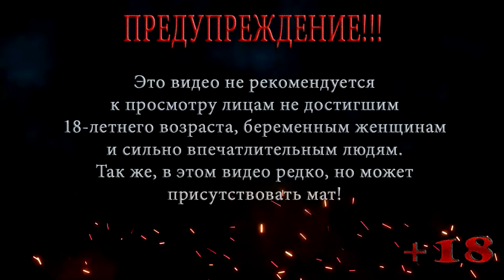ДЕЗЕРТИР ◀ S.T.A.L.K.E.R. Shadow of Chernobyl ◀ МАСТЕР #20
В этой серии S.T.A.L.K.E.R. Shadow of Chernobyl Меченый продолжает поиски военнослужащего, который на самом деле оказывается дезертир, он укрылся на озере в вагончике возле НИИ Агропром, где полно радиации, Меченому нужно проникнуть туда и устранить его.

Помощь покупки видяхи Nvidia GeForce RTX 2060 6 gb:
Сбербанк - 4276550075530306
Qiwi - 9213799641